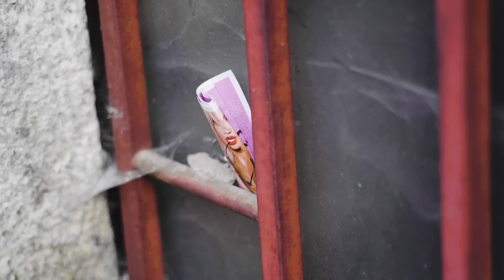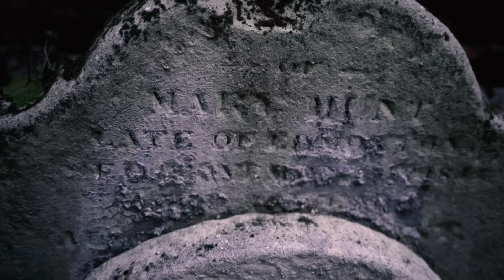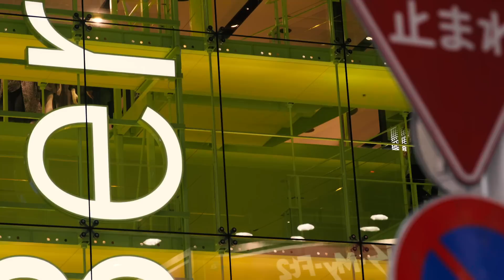Oren Ambarchi - Palm Sugar Candy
taken from the album 'Simian Angel'
Editions Mego EMEGO 264

Video directed by Ivan Weiss

Oren Ambarchi - guitars & whatnot
Cyro Baptista - percussion & voice

Recorded by Randall Dunn, Joerg Hiller, Iuri Oriente and Oren Ambarchi.
Edited by Joerg Hiller and Oren Ambarchi at Choose Studios, Berlin.
Mixed by Joe Talia and Oren Ambarchi at Good Mixture, Tokyo.
Cut by Rashad Becker at D&M, Berlin.
Executive Producers: Konrad Sprenger & Dick Wolf.
Photography by Traianos Pakioufakis.
Design by Lasse Marhaug.

After a trilogy of spectacular explorations of relentlessly driving rhythms – Sagittarian Domain (2012), Quixotism (2014) and Hubris (2016) – Simian Angel finds Oren Ambarchi renewing his focus on his singular approach to the electric guitar, returning in part to the spacious canvases of classic releases like Grapes from the Estate while also following his muse down previously unexplored byways.

Reflecting Ambarchi’s profound love of Brazilian music – an aspect of his omnivorous musical appetite not immediately apparent in his own work until now – Simian Angel features the remarkable percussive talents of the legendary Cyro Baptista, a key part of the Downtown scene who has collaborated with everyone from John Zorn and Derek Bailey to Robert Palmer and Herbie Hancock. Like the music of Nana Vasconcelos and Airto Moreira, Simian Angel places Baptista’s dexterous and rhythmically nuanced handling of traditional Brazilian percussion instruments into an unexpected musical context. On the first side, ‘Palm Sugar Candy’, Baptista’s spare and halting rhythms wind their way through a landscape of gliding electronic tones, gently rising up and momentarily subsiding until the piece’s final minutes leave Ambarchi’s guitar unaccompanied. While the rich, swirling harmonics of Ambarchi’s guitar performance are familiar to listeners from his previous recordings, the subtly wavering, synthetic guitar tone we hear is quite new, coming across at times like an abstracted, splayed-out take on the 80s guitar-synth work of Pat Metheny or Bill Frisell. Equally new is the harmonic complexity of Ambarchi’s playing, which leaves behind the minimalist simplicity of much of his previous work for a constantly-shifting play between lush consonance and uneasy dissonance.

Beginning with a beautiful passage of unaccompanied percussion dominated by the berimbau, the side-long title piece carries on the first side’s exploration of subtle, non-linear dynamic arcs, taking the form of a gently episodic suite, in which distinctive moments, like a lyrical passage of guitar-triggered piano, unexpectedly arise from intervals of drifting tones like dream images suddenly cohering. In the piece’s second half, the piano tones becomes increasingly more clipped and synthetic, scattering themselves into aleatoric melodies that call to mind an imaginary collaboration between Albert Marcoeur and David Behrman, grounded all the while by the pulse of Baptista’s percussion. Subtle yet complex, fleeting yet emotionally affecting, Simian Angel is an essential chapter in Ambarchi’s restlessly exploratory oeuvre.